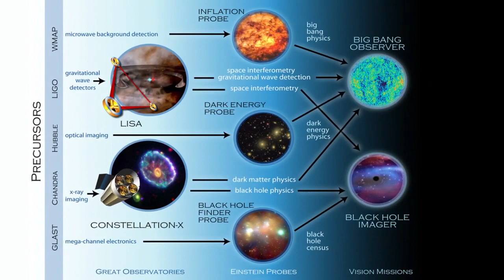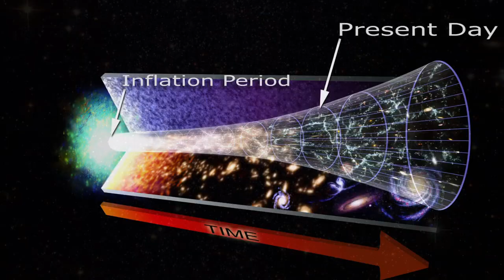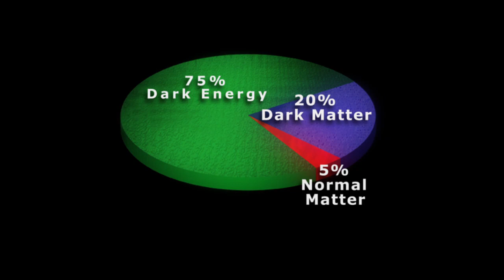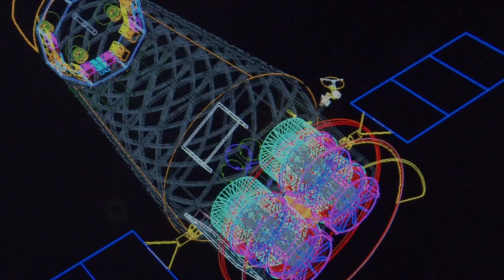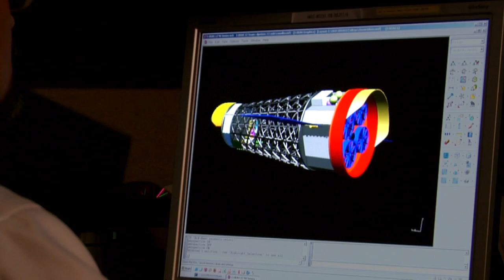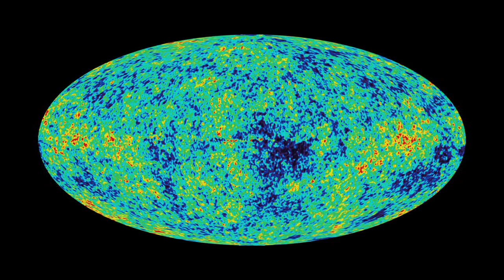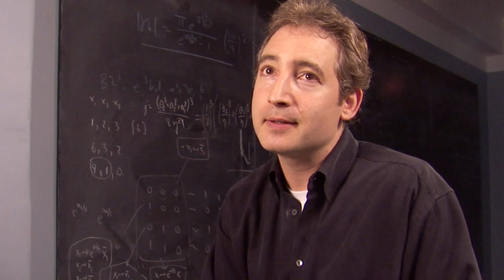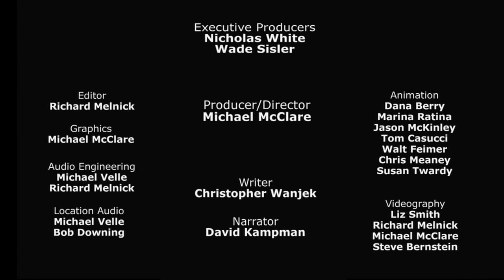Beyond Einstein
Courtesy: NASA/Goddard Space Flight Center

Albert Einstein's theories rank among humanity's greatest achievements. They sparked the scientific revolution of the 20th Century. In their attempts to understand how space, time and matter are connected, Einstein and his successors made three predictions:
First, that space is expanding from a Big Bang. Second, that black holes exist -- these extremely dense places in the universe where space and time are tied into contorted knots and where time itself -- stops. And third, that there is some kind of energy pulling the universe apart. These three predictions seemed so far-fetched, that everyone, including Einstein himself, thought they were unlikely. Incredibly, all three have turned out to be true. This is where NASA's Beyond Einstein program begins. Using advanced space-based technology to explore these three questions, NASA and its partners begin the next revolution in our understanding of the universe. NASA's Beyond Einstein program is poised to complete Einstein's legacy -- and ultimately unravel the mysteries of the Universe.